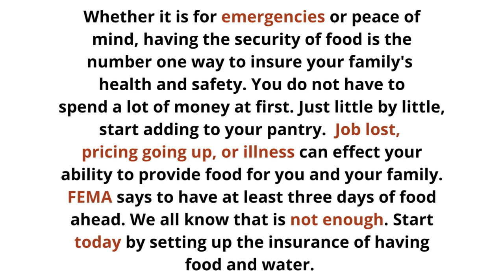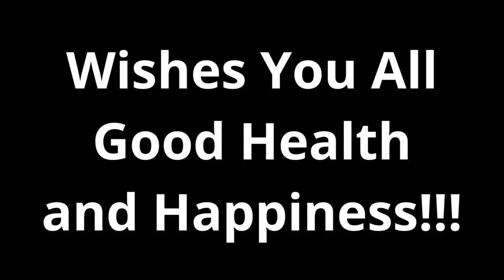WILL YOU SURVIVE!!!!!!!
How Much Survival Food Is Enough?
3 Days
30 Days Of Survival Food Is Good For Most
3 Months
1 Year
2 Years
How Much Food Storage is Needed Per Person? Per Year and Per Month
Track Your Meals Method to Enhance Food Storage CalculatorStoring and Rotating Your Food Storage
Emergency Food Storage
Long Term Food Storage Tips

Imagine having a completely delicious meal ready in minutes!!!

This book is for beginners wanted to learn all about pressure and water bath canning. With the rising of food prices, once something is on sale you can buy in bulk and “can” it. This will save you money and time!!! This is perfect for teens and older. A great gift to tell someone you love and care for them.

This book includes:
Pros of canning
Equipment needed
Steps to can
Safety
Food Acidity
Process time for canning
Recipes
Prices for equipment
Tips
and personal charts you can fill out
The book size is 8x10
Pages: 60
In these uncertain times, you and your family can rely on your pantry.
While everything around us is uncertained and filled with confusion, you can take control of this area of your life and know that your family will have plenty of food, no matter what your circumstances.
If you are new to food storage, This guide will walk you through being well stocked.
It includes:
Main Kitchen Pantry
Refrigeration
Freezer
Extended Pantry
How to store foods and products
Inventory List
Pages for shopping list and more.
Dear Viewers,
I am thrilled to bring you informative and engaging content through my YouTube channel. Behind each video, there are hours of research, planning, and editing to ensure you receive the best possible content. If you appreciate the effort I put into creating these videos and the value they provide, you may contribute to my efforts.
Your generous contributions will directly fuel my ongoing research endeavors and enable me to continue producing high-quality videos that educate, entertain, and inspire. Whether it's exploring fascinating topics, conducting experiments, or interviewing experts, your donations will help cover the costs of equipment, software, and resources necessary for me to bring you captivating content.
By donating, you become an integral part of my journey as a creator. Every contribution, no matter how small, makes a significant impact and encourages me to push further, delve deeper, and create even better content for you to enjoy.
If you believe in the power of knowledge and the value of quality education, please consider making a donation. Your support will not only assist me but also contribute to the growth and development of our vibrant community.
Thank you for being a dedicated viewer and for considering supporting my research and video creation. Together, we can continue to explore the wonders of the world and share knowledge with the world.
With gratitude,
Cynthia@SelfEnhancedMe